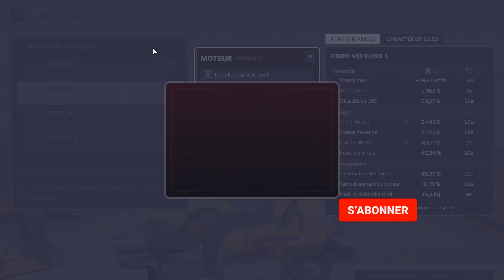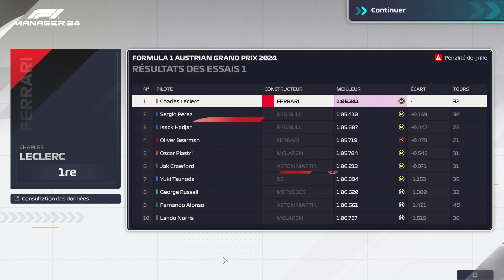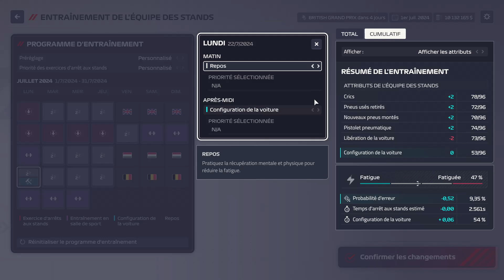FORMAT COMPLET AU RED BULL RING #12 - Carrière sur F1 Manager 2024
Vous m'accompagnez sur tout la durée du week end sur cette série sur F1 Manager 2024.

Rejoignez nous !

Pour me contacter, rejoignez le Discord et envoyer un MP.